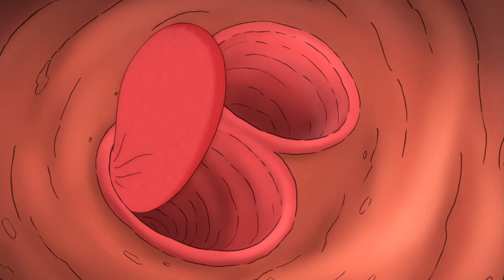Jorge el Curioso en Español 🐵 Jorge Visita el Oeste 🐵 Mono Jorge 🐵 Caricaturas para Niños